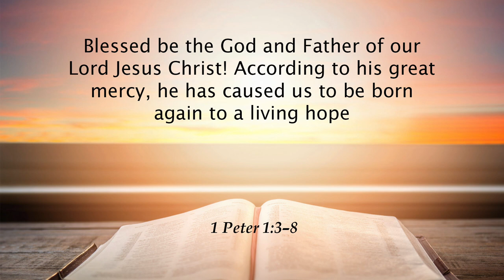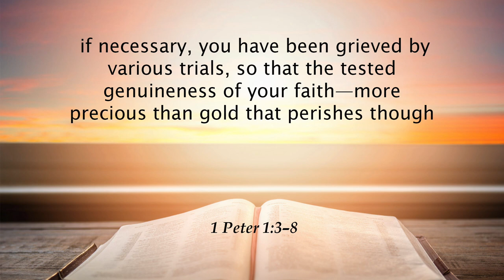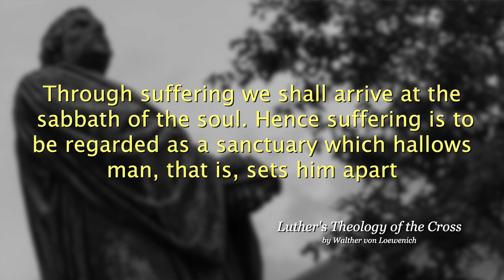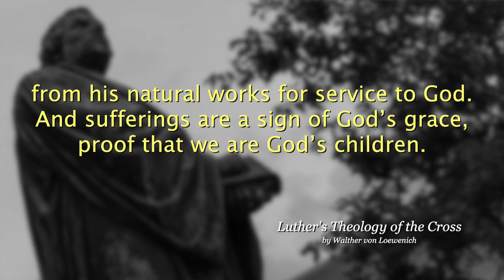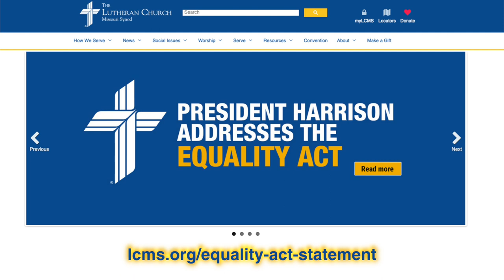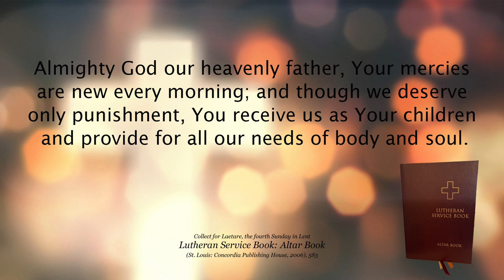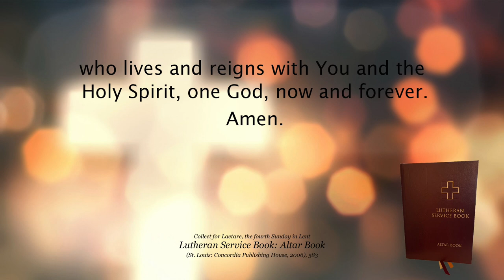March Life Together News Digest with Pres. Harrison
In this month's Life Together Digest, the Rev. Dr. Matthew C. Harrison, president of The Lutheran Church—Missouri Synod, discusses Luther’s assertion that “the Christian life is a discipleship of suffering.” Even as we rejoice that the COVID-19 pandemic is diminishing, Christians may face suffering ahead in the form of legislation such as the Equality Act, which is “directed intensely against religious schools … and universities,” as well as hospitals and medical organizations.

“We [must] treat all people with kindness and respect. ... At the same time, we must hold to the faith once delivered to the saints,” says Harrison.